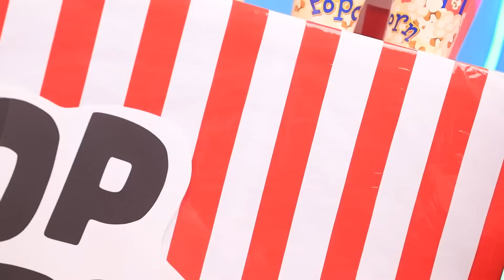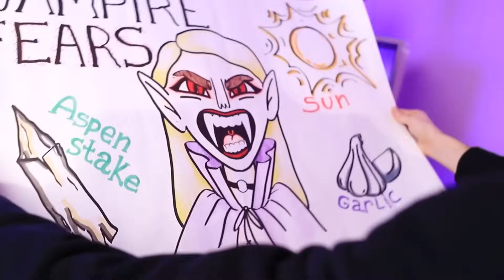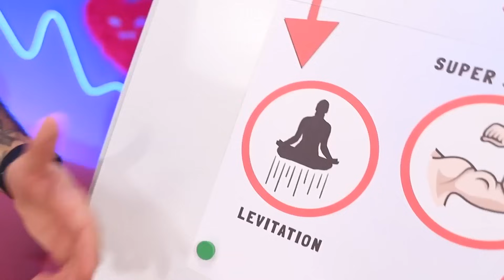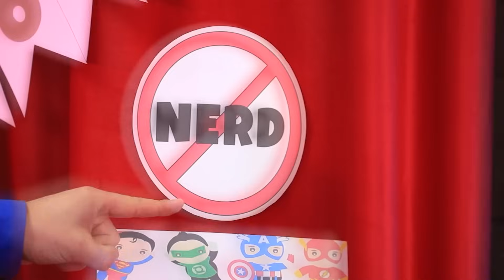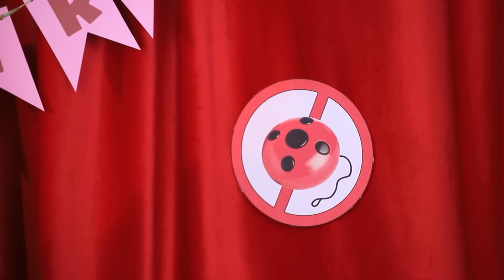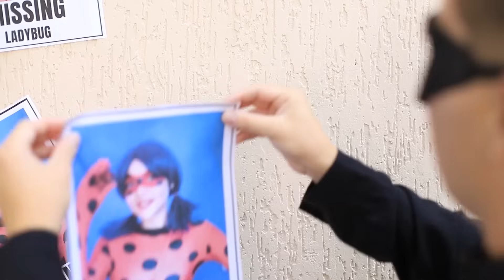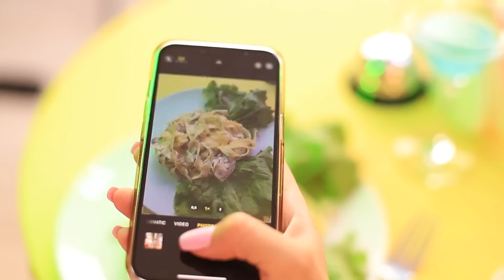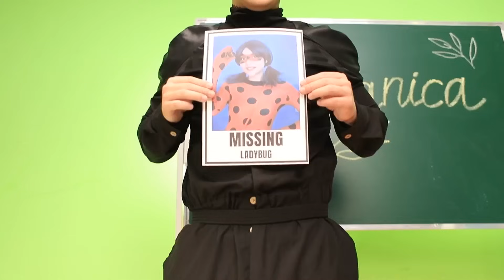Chi ha Ucciso Pomni al Cinema?! Cluedo Gigante in Digital Circus!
Oggi il cinema è pieno di eccitazione: è il giorno della première e dozzine di ospiti si sono riuniti per vedere il nuovissimo film! La celebrazione viene però rovinata dalla morte improvvisa di una delle partecipanti! Pomni di digital circus è stata assassinata e ora Ladybug, la nostra adorata supereroina, dovrà risolvere questo misterioso caso! Chi potrebbe esserci dietro tutto questo? La sinistra vampira presente alla première? Caine, il folle capo di Pomni? Tutti sembrano davvero sospetti, ma per esserne sicuri dovremo lavorare sodo e raccogliere prove convincenti! Guarda il nostro ultimo video per vedere un emozionante mistero su un omicidio! La detective Ladybug è all’opera, ma sarà in grado di risolvere questo crimine o l'assassino rimarrà impunito? Guarda il video per scoprirlo!